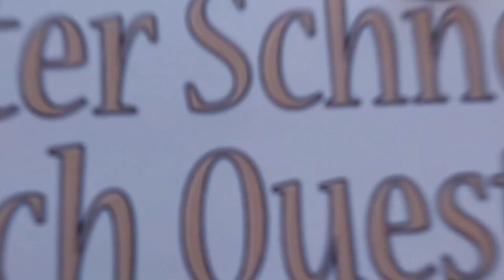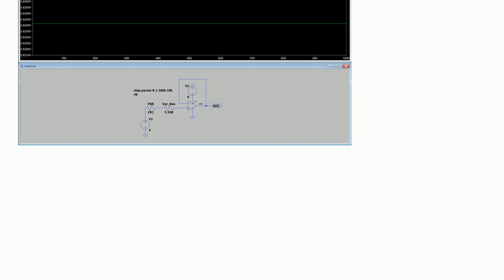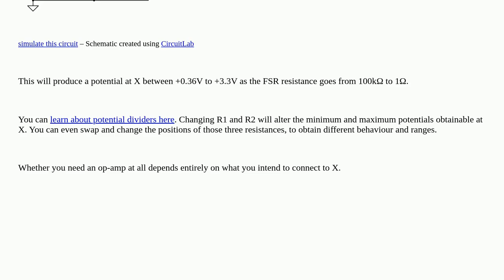Electronics: Force Sensitive Resistor SPICE Simulation does not show voltage change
Force Sensitive Resistor SPICE Simulation does not show voltage change

A special thanks goes out to the community

  ltspice schematics operational-amplifier fsr